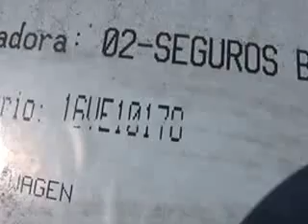SUBASTASMA VOLSWAGEN, POLO 2004